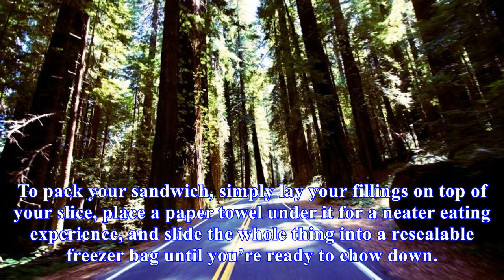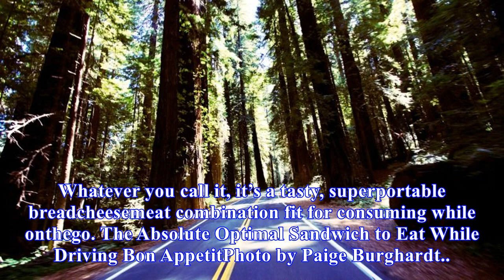Make the perfect one-handed, car-friendly road trip sandwich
I would never suggest you eat while driving, but Tyler Kord author of A Super Upsetting Book About Sandwiches has designed a sandwich the “perfect road trip sandwich,” and it’s equally great for eating while multitasking. Such a sandwich must meet two criteria. It must be able to be held in a single...
Source: skillet